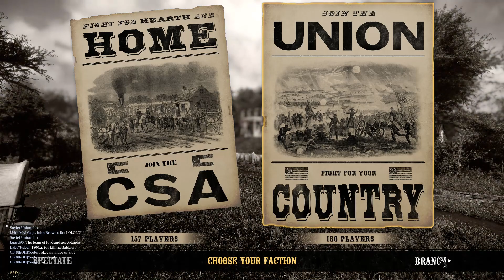WarOfRights 2024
a Civil War First Person Shooter